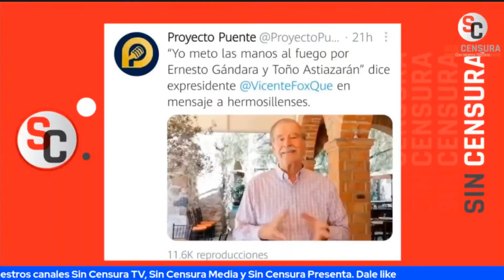EMPRESARIOS NO QUIEREN QUE DURAZO LLEGUE AL GOBIERNO DE SONORA Y MEDIOS LOS RESPALDARÍAN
Hablamos con nuestro amigo y periodista independiente, Demían Duarte, quien nos cuenta como se vive e cierre de las campañas en el estado de Sonora y el apoyo que ahora ha recibido Alfonso Durazo.